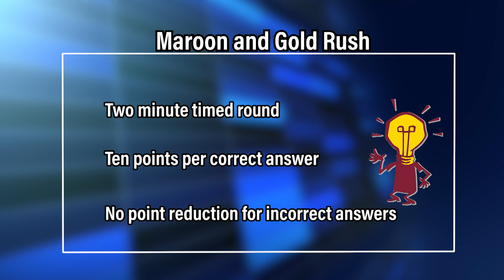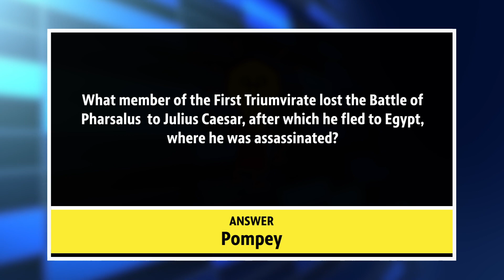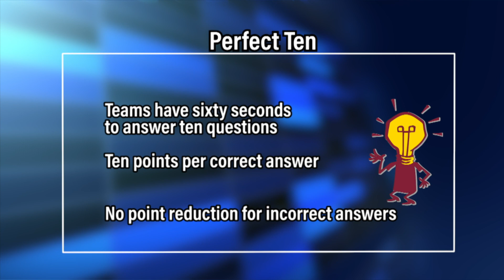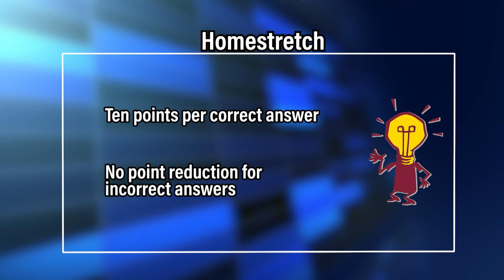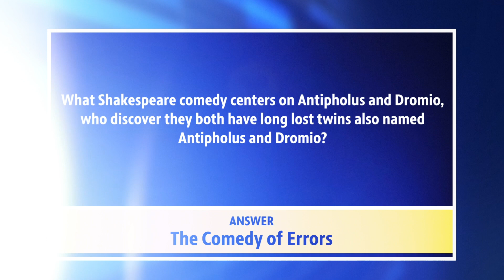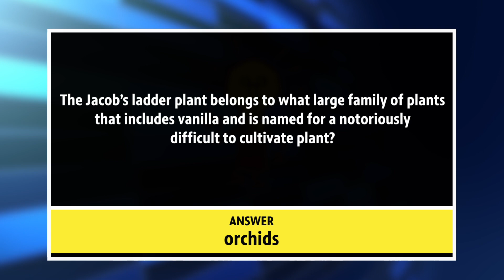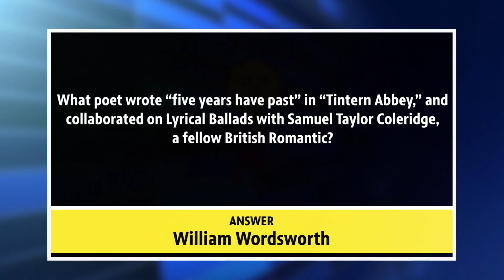Mt. Pleasant vs. Traverse City Central 1909